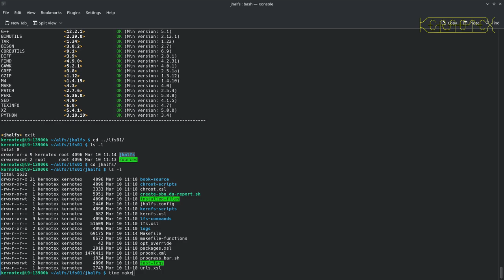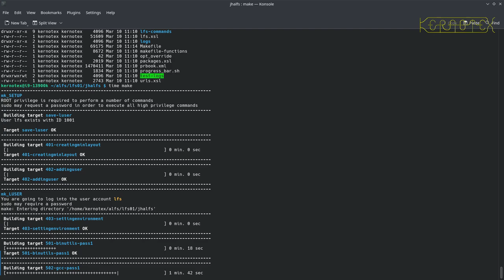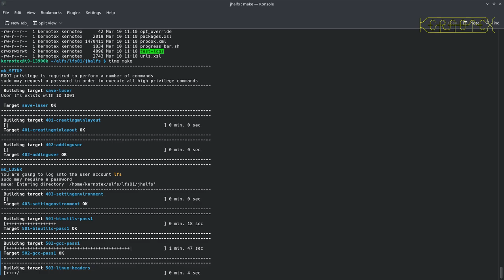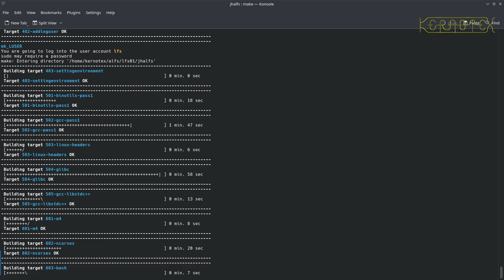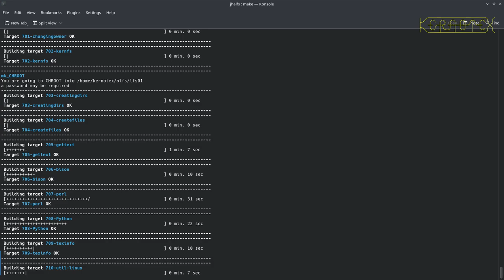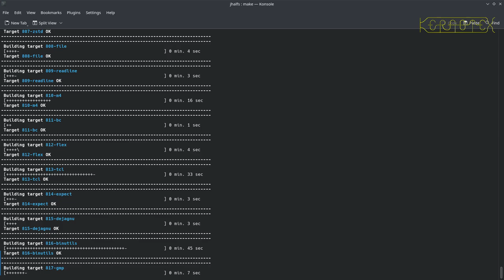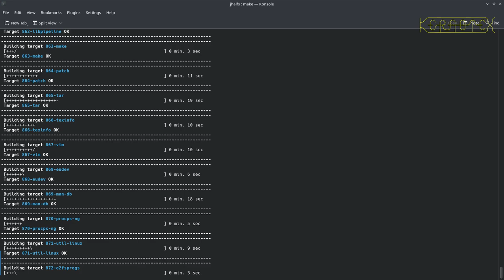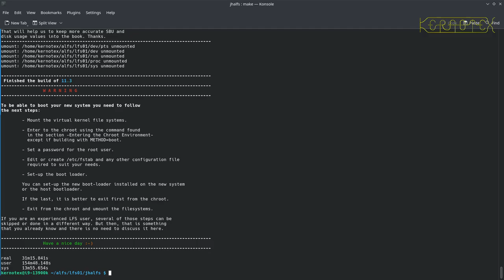Part 4: Running the Build - How to build a Linux operating system in under 40 minutes using ALFS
The complete automated build is recorded in this video.

This series of videos show how to build Linux From Scratch 11.3 automatically using an automation tool called JHALFS, also known as ALFS.

Although the project is currently not stable and marked as development only, it is a capable tool and is able to automate almost all of the LFS build process including building the kernel and configuring the final system.

There could be many uses for automating the build including testing new package versions, patching and profiling. In theory it could also be part of a continuous integration system, for example to build a custom operating system based on Linux From Scratch.

As you'll see in the videos the complete compile time was just over 30 minutes without tests. In a separate session (not recorded in these videos) the build took about two hours with all tests enabled for the final stage. These timings are based on an Intel i9-13900K with 32 threads enabled.